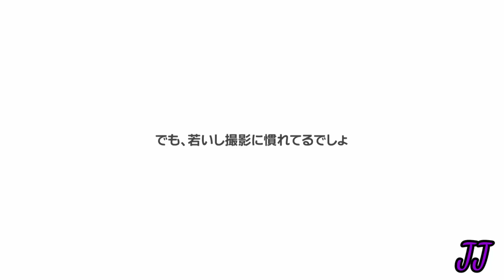Matsunaga Rian - 松永梨杏 Interview Documentary Part1 JJ